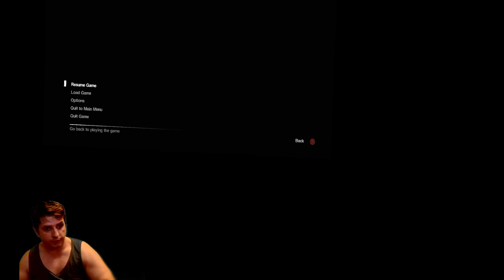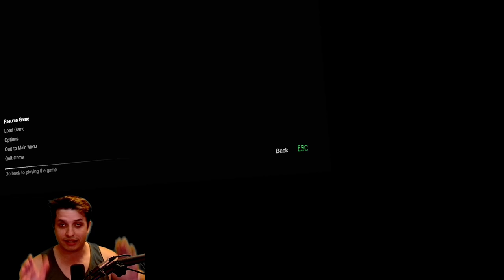First Time Playing Alien Isolation in VR (Rayofpandas VOD)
Today I play a game called Alien Isolation